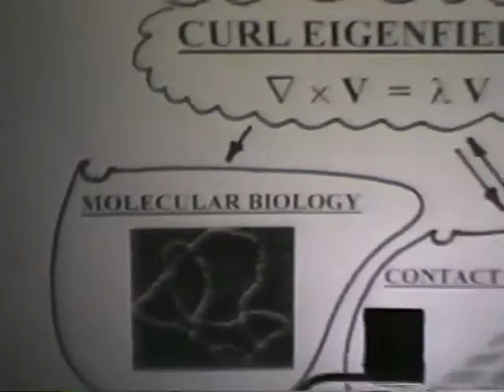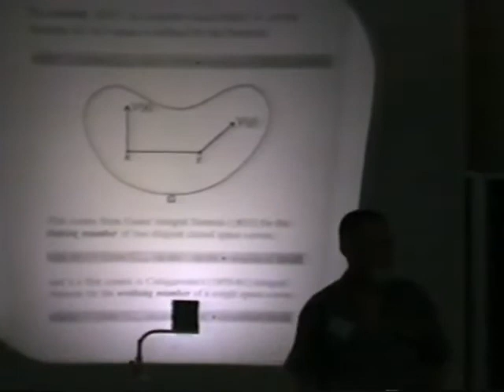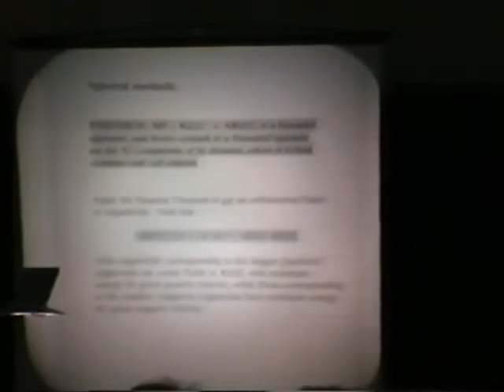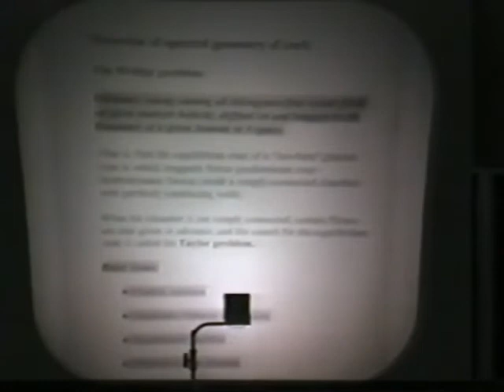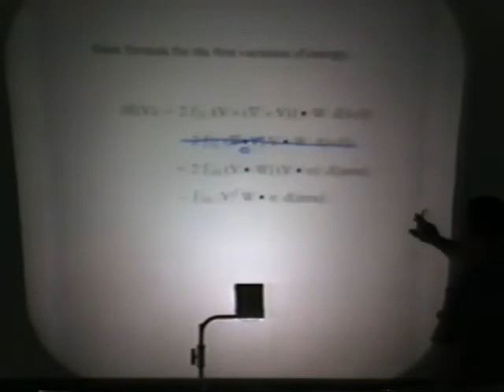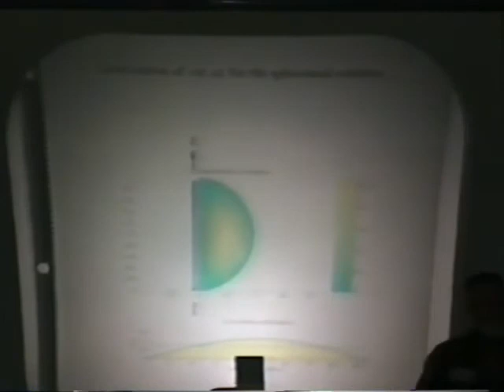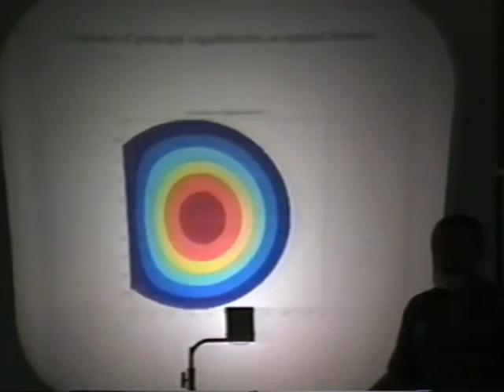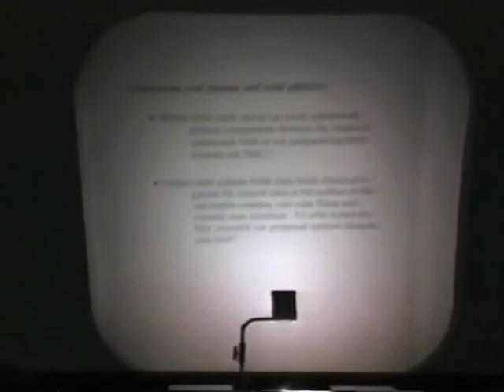Spectral Geometry of the Curl Operator - Herman Gluck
Minimal Varieties in Geometry and Physics
A conference on the occasion of Blaine Lawson's 60th birthday

Speaker: Herman Gluck (University of Pennsylvania)